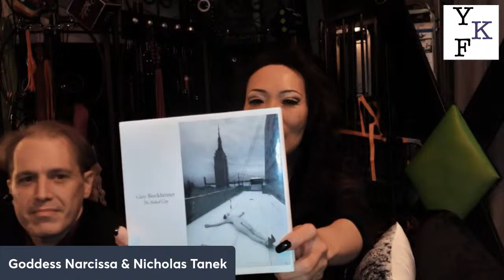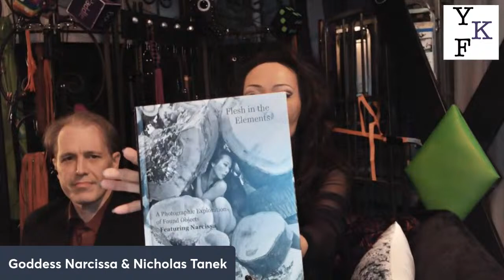Goddess Narcissa - 4.2024 w/ Nicholas Tanek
"I enjoy hurting people, but harming someone is completely different."

Goddess Narcissa is a professional/lifestyle Domme, founder of Mercy Whips, fetish model, and chef. We talk about the art of whipping, an all-Asian BDSM dungeon, fetish photography, bottom-led learning, finding a dependable whip bottom, and retaliating against attackers with a huge kitchen knife.

"When Narcissa does something, she does it until she gets to the marrow."